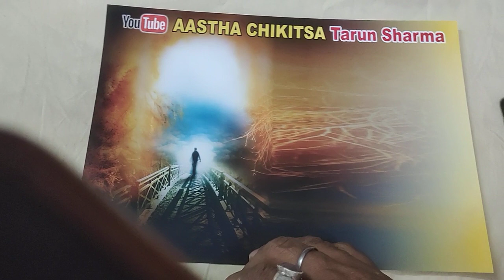ॐ chanting for 6 minute ॐ जप 6 मिनिट सारी समस्या का समाधान#youtubevideo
ॐ chanting for 6 minute ॐ जप 6 मिनिट सारी समस्या का समाधान#youtubevideo youtube # omkarjp#मेडिटेशन